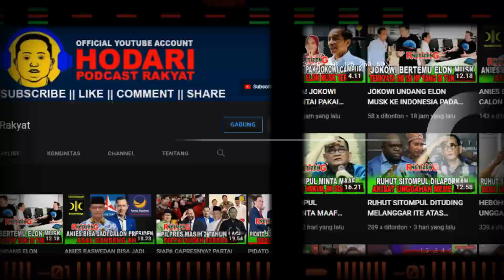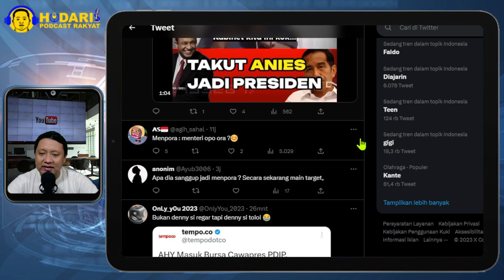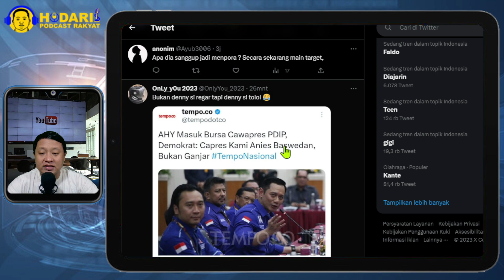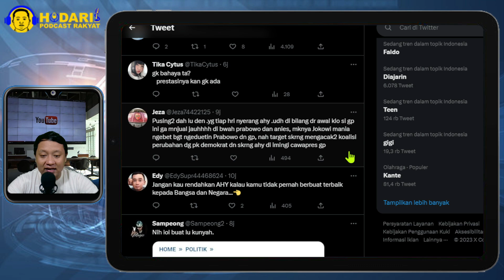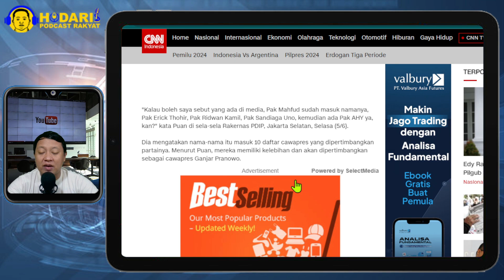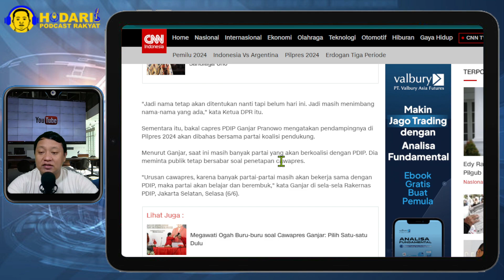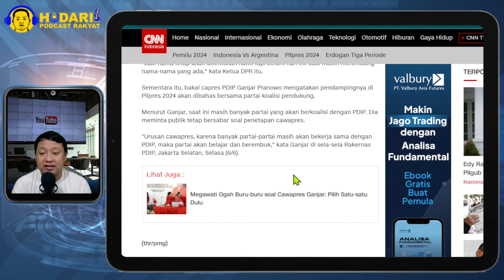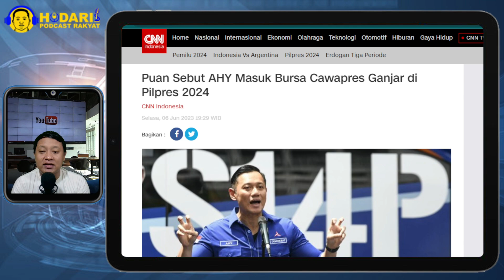PUAN UMUMKAN CAWAPRES GANJAR...!! SEBUT AHY MASUK BURSA CAWAPRES GANJAR DI PILPRES 2024; WADUH...?!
Ketua Umum Partai Demokrat Agus Harimurti Yudhoyono (AHY) masuk bursa bakal cawapres pendamping Ganjar Pranowo di Pilpres 2024.
Hal itu disampaikan Ketua DPP PDIP Puan Maharani. Menurut Puan, AHY masuk bersama beberapa nama lain seperti Erick Thohir, Mahfud MD, Sandiaga Uno, hingga Airlangga Hartarto.

AHY Masuk Bursa Cawapres Ganjar, Sekuat Apa di Survei?

PDIP Bocorkan Nama Bakal Cawapres Ganjar Pranowo, Salah Satunya AHY